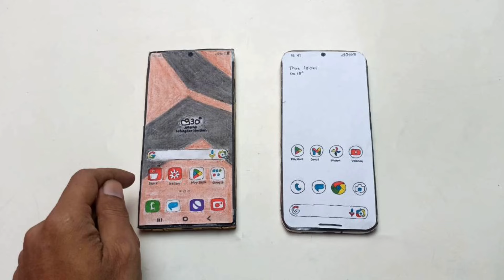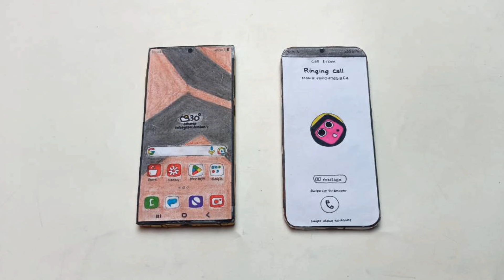cardboard phone,SAMSUNG S24 ultra VS GOOGLE pixel 8 pro,incoming call,(stop motion)